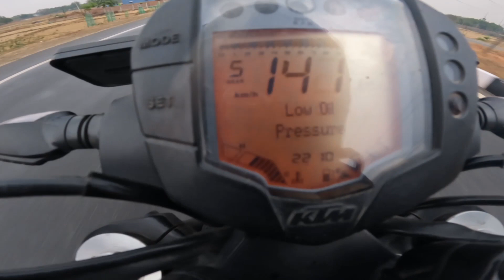Duke 250 vs Dominar 400 ‼️ Crazy wheelies 🔥 Duke 390 ⚡️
Heyy guys amix this side I hope you'll enjoy the video❤ Keep loving and keep supporting 😊
For more.

 OR SEARCH "a.m.i.x_"

My riding gears and motovlog setup:-

Helmet Chin mount

Mount extensions